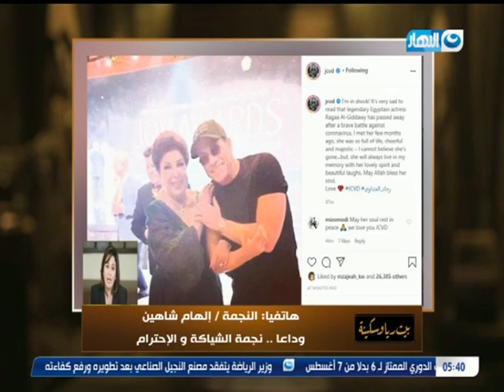بيت ريا وسكينة| الفنانة إلهام شاهين ومواقف الإنسانية مع الراحلة رجاء الجداوي